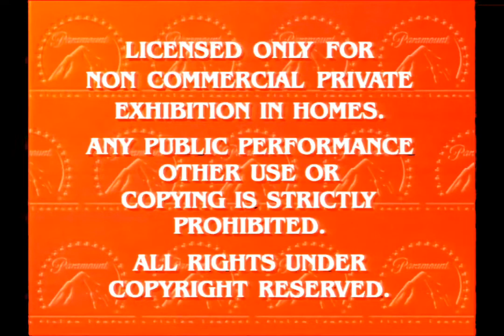Paramount Feature Presentation made over 200000 more times scarier!